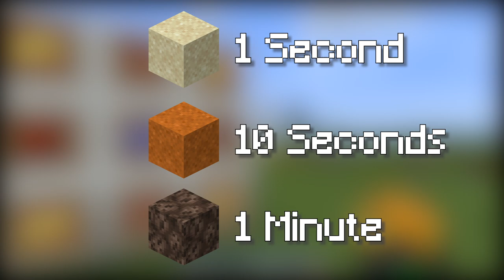EARLY MANA ITEMS (Botania PT. 2) [Minecraft 1.15 Mod Guide]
Today we will be going over what is manasteel, manaweave, and other mana versions of items. Also some different early crafting recipes each item can be used with, including Manasteel armor, tools, Living wood bow, hovering hour glass, and many more.

Video Time Codes:
00:00 - Intro
00:13 - Floral Fertilizer
00:58 - Mana Item Conversion
01:24 - Manasteel Armor
02:38 - Mana Tablet
05:30 - Vitreous Pickaxe
06:55 - Livingwood Bow
07:31 - World Shaper Sextant
10:55 - Manaseer Monocle
13:30 - Assembly Halo
17:27 - Manaweave Cloth/Manaweave Robes
18:41 - Teru Teru Bozu
20:04 - Manapool Minecart
21:31 - Mana Pump
23:16 - Hovering Hourglass